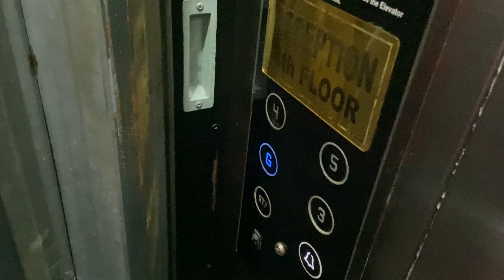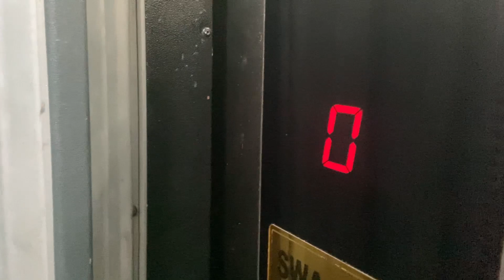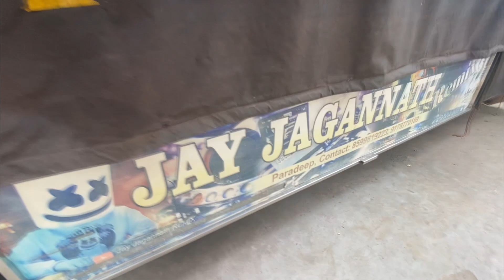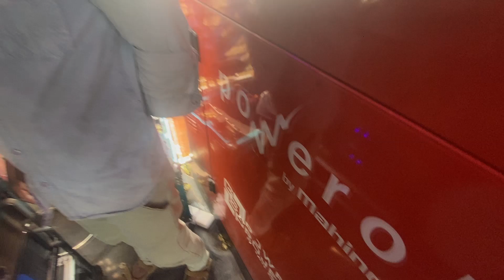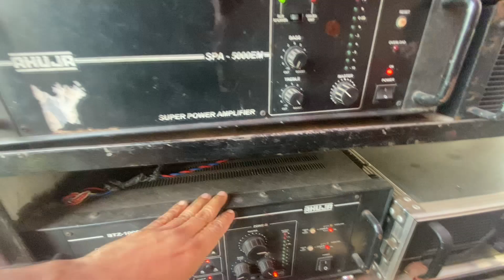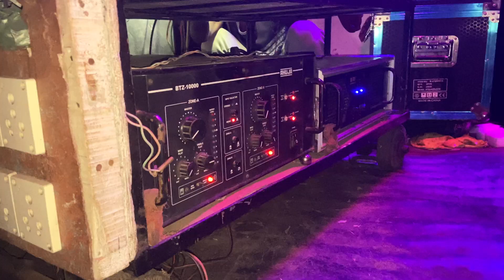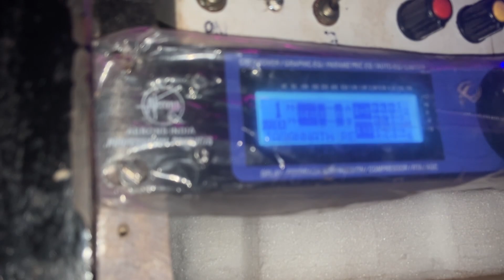JAGANNATH REMIX DJ SETUP TOUR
Tech & Techniques Sales (T&T Audio)
Only for Serious Buyer

for DJ Setup Tuning Contact